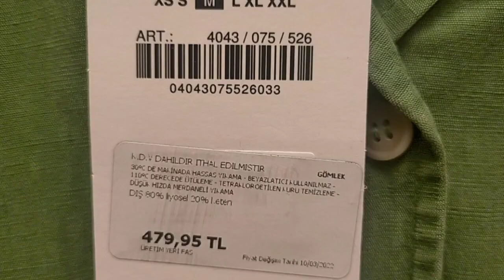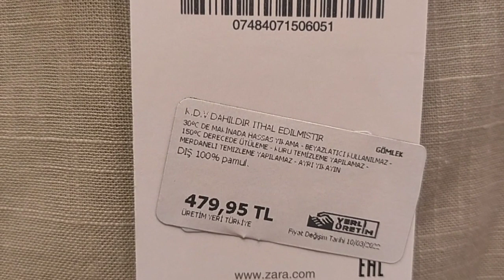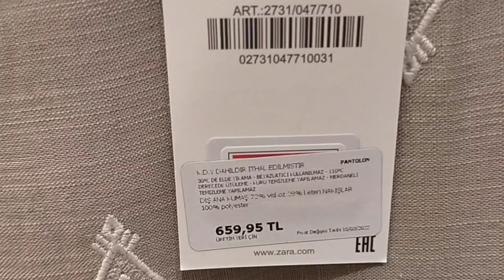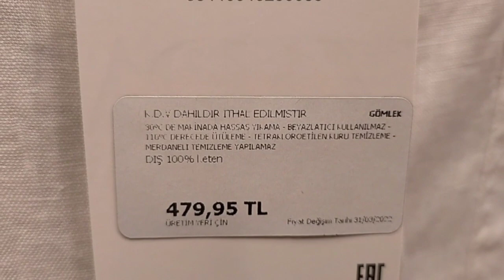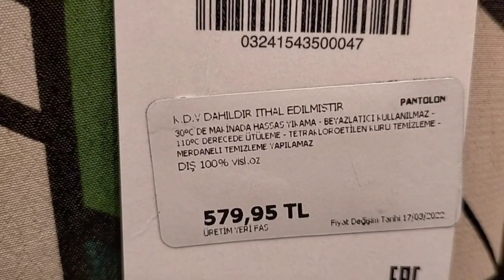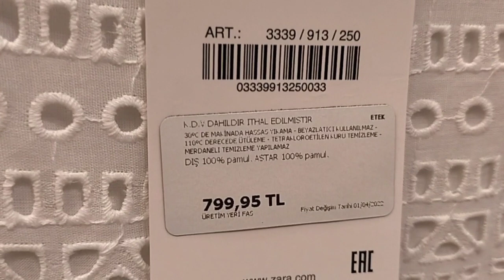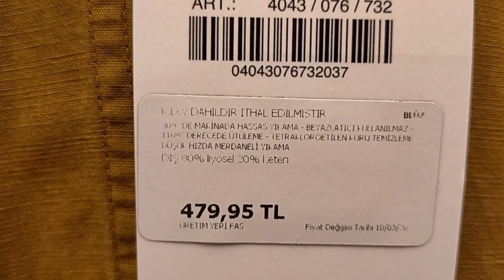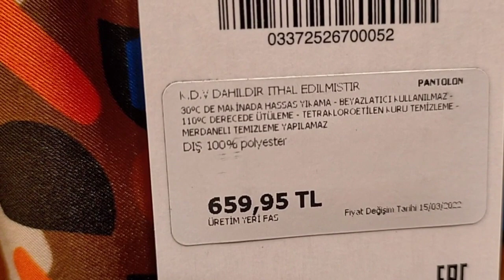ZARA 2022 YENİ SEZON BAYAN GİYİM TURU EN SON MODELLER VE FİYATLARI KOMBİN ÖNERİLERİ GÜNLÜK VLOG..